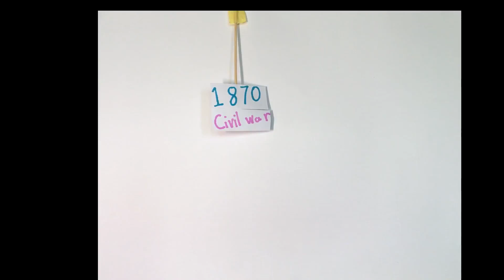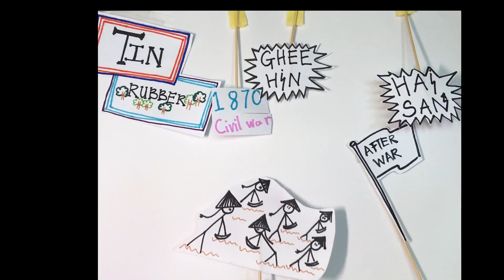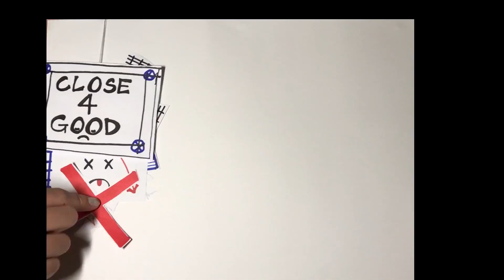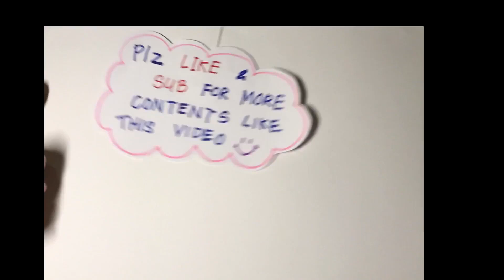chinatown History Edison Esabelle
6 views, 1 like